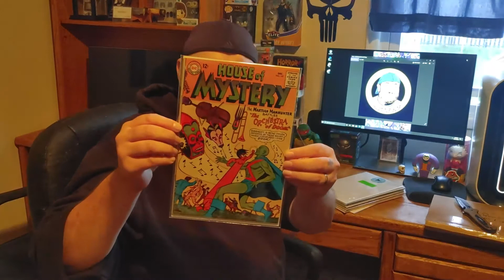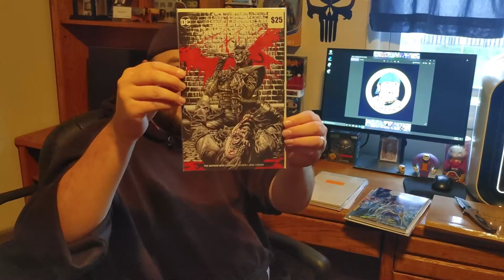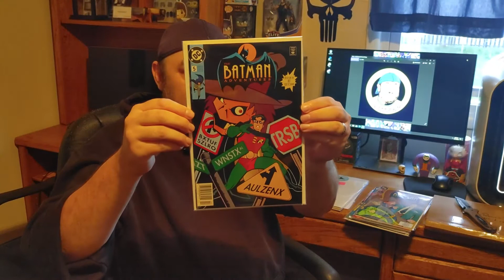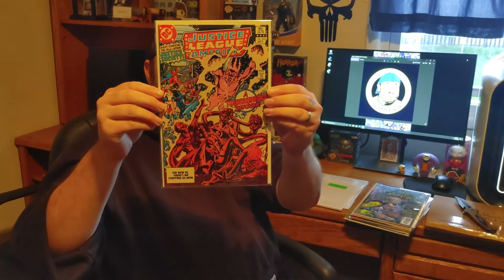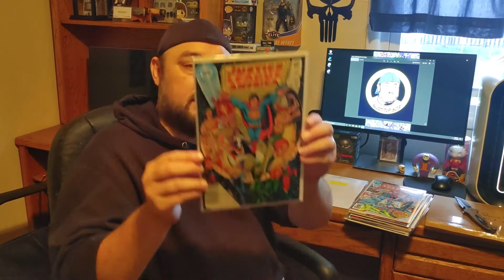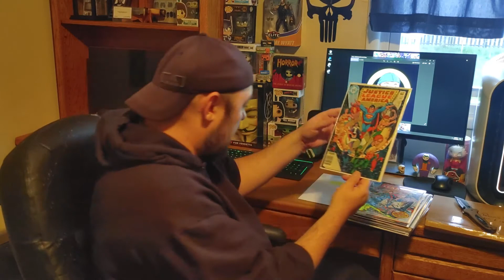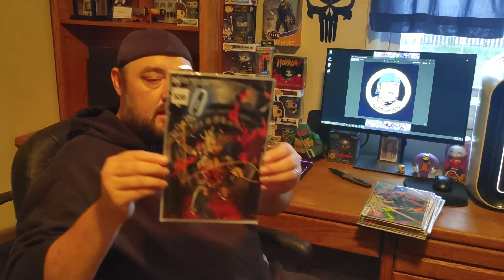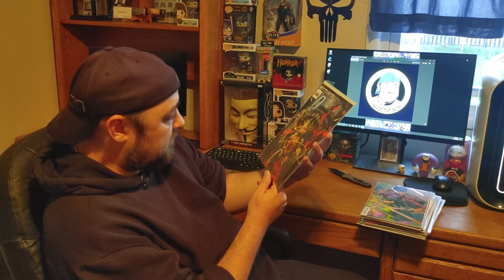AOK Mystery box from Gary B The Casual Comic Guy!!